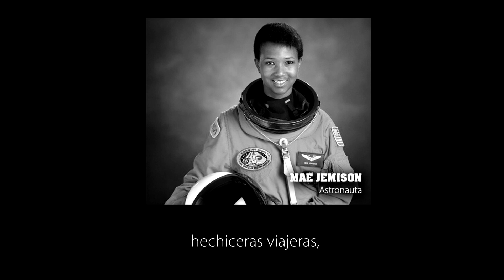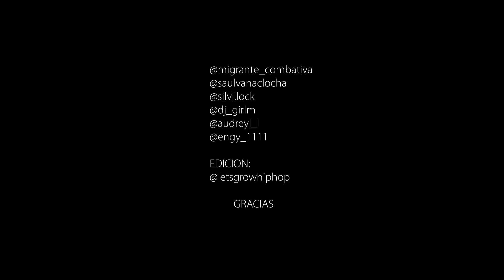ELLAS - Migrante Combativa - Lyrics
Colaboración de la cantante Migrante Combativa y de la asociación de Hip Hop Let's Grow con motivo del Día de la Mujer. 8 de Marzo de 2021.

En honor de todas las mujeres luchadoras.

VOZ  Y LETRA: @migrante_combativa
MEZCLA: @saulvanaclocha
BAILARINAS: @silvi.lock @engy_1111 @audreyl_l @dj_girlm
EDICIÓN Y PROYECTO: @letsgrowhiphop

Sin ánimo de lucro, tan solo con fines educativos, divulgativos, culturales.